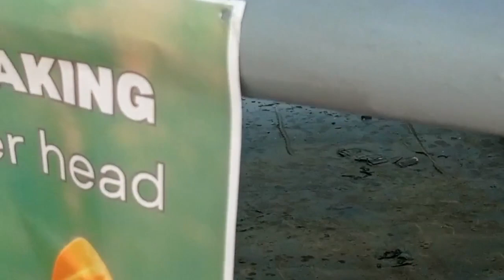International Water Fest||Beypore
International water fest held at Beypore,Kerala. Its the 3rd time and completely thrilled by all the shows that happened, superb place and spot for a perfect year end.